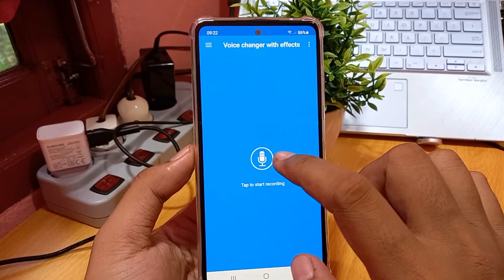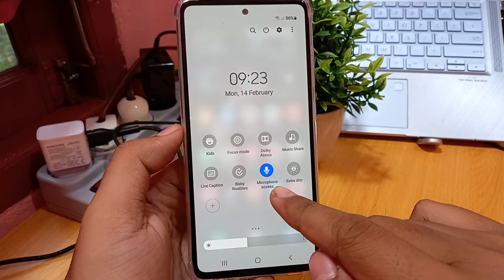Arti titik hijau di layar hp samsung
Maksud titik hijau pada skrin telefon bimbit Samsung